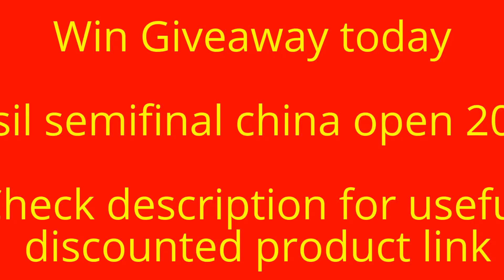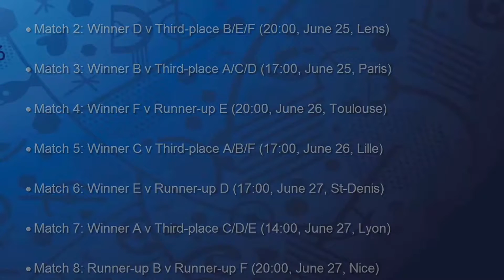hasil semifinal badminton china open 2013 | hasil semifinal china ssp open 2013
In this video you will learn that hasil semifinal badminton china open 2013  and all videos are taken from ” tennis awards “ channel.
hasil semifinal badminton china open 2013

2 - Fire Tablet, 7" Display
Badminton FINAL All England Open 2015 Ganda Campuran - Indonesia Vs China